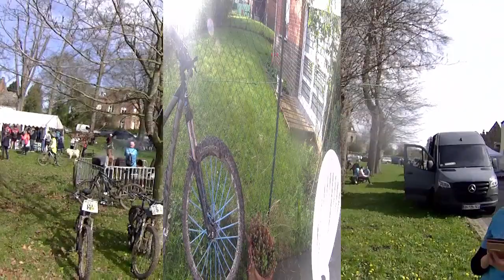Enfert vert 2024 p2